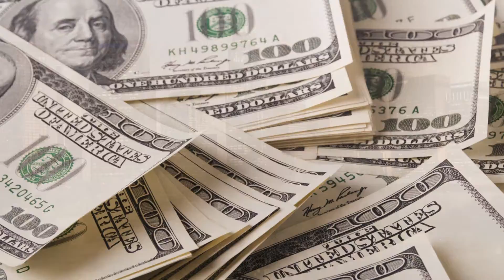Abogados de Accidentes de Bicicleta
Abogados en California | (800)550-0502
Tuvo un accidente DE BICICLETAS y resulto lastimado?

Si usted ha sido lesionado en un accidente de bicicleta, puede tener derecho a recuperar los

-Gastos médicos
-Pago de salarios perdidos
-Compensación por dolor y sufrimiento
-Pago de Terapia física y rehabilitación

Las familias de los fallecidos en un accidente de bicicleta, pueden iniciar una acción por muerte injusta y recuperar sus pérdidas económicas y emocionales.

Nuestra firma legal de SoCal Injury Lawyers ha representado con éxito a numerosas personas que han sufrido un accidente de bicicletas en el estado de California.

Nuestra firma ha luchado con dedicación y pasión para asegurar que las víctimas de accidentes reciban la máxima compensación por sus lesiones.

No tiene que pagar nada, hasta que ganemos su caso, la consulta es completamente GRATIS Llámanos (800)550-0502 y reciba la atención que merece.